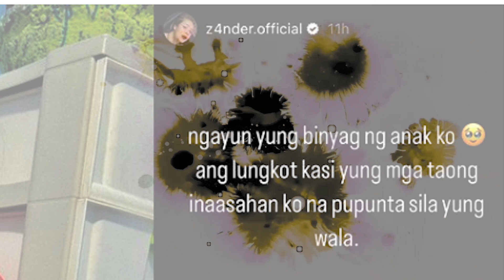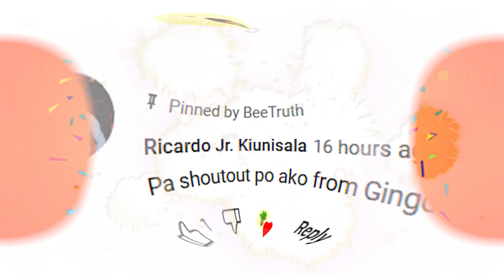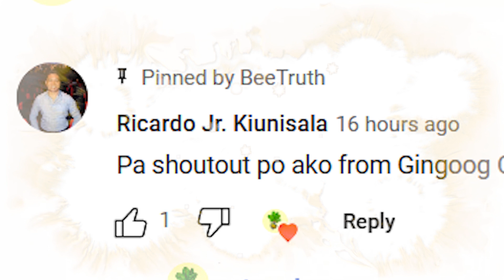OGIE DIAZ ANG NAGING PAHAYAG NYA KAY XANDER FORD🐝CATHY GARCIA🐝SHOUTOUT